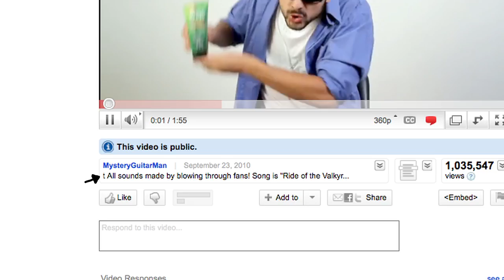Go Go Gadget - Joe Penna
Like this video? Click to tweet it out!

Twitter's cool... right?